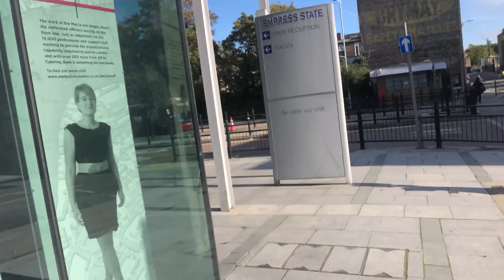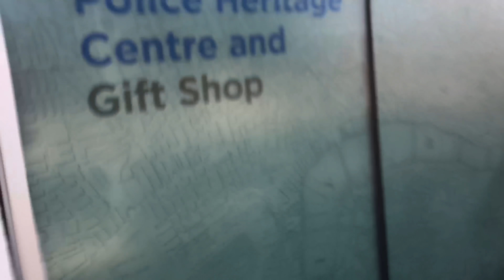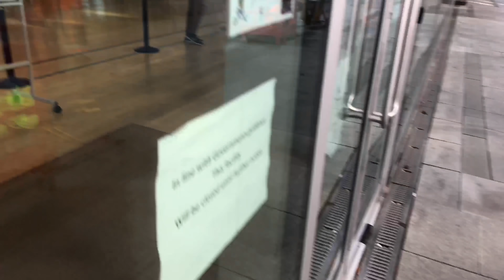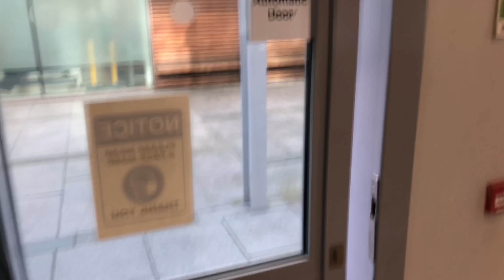Empress State Building Fulham